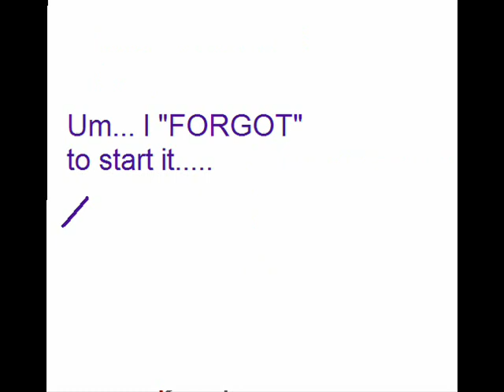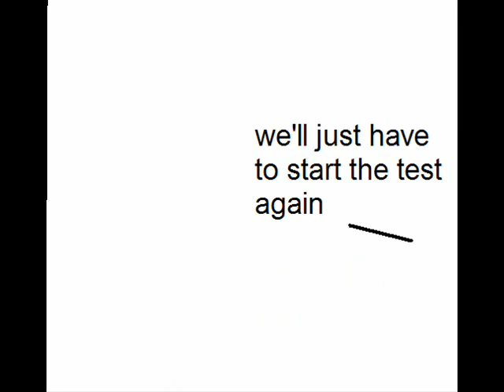Fruits Basket-Stick Edition-NEW WITH VOICE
same furuba new voice